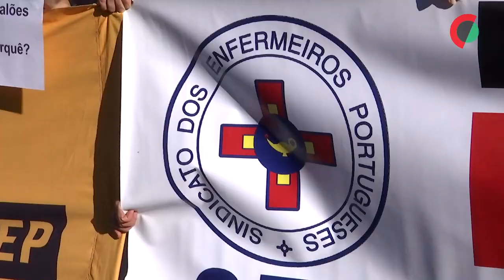Greve dos enfermeiros no IPO de Lisboa deixa bloco operatório a meio gás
O bloco operatório, que está a funcionar “a meio gás”, as técnicas de gastro, ginecologia, imunoterapia, hematologia e oncologia médica são hoje os serviços mais afetados pela greve dos enfermeiros no Instituto Português de Oncologia de Lisboa.